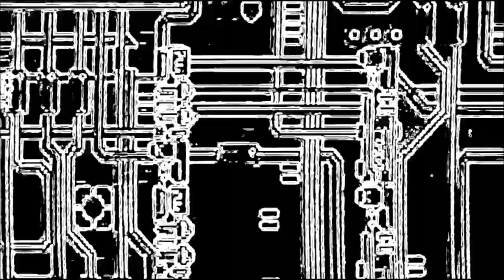𝐂𝐨𝐥𝐝 𝐃𝐮𝐬𝐭 - 𝐍𝐞𝐫𝐯𝐞𝐡𝐚𝐦𝐦𝐞𝐫 (𝐌𝐢𝐜𝐡𝐚𝐞𝐥 𝐅𝐨𝐫𝐬𝐡𝐚𝐰 𝐑𝐞𝐦𝐢𝐱)